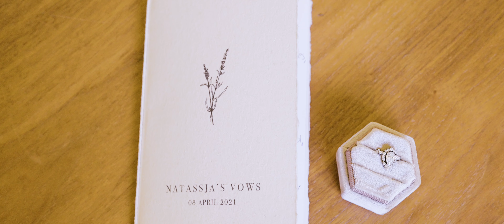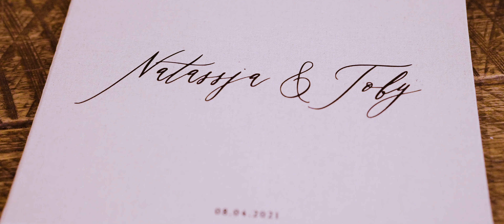Natassja + Toby // Zonzo Estate Wedding // Yarra Valley Wedding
Heartly Films is an affordable Melbourne-based wedding videographer, with a natural approach to documenting love stories.